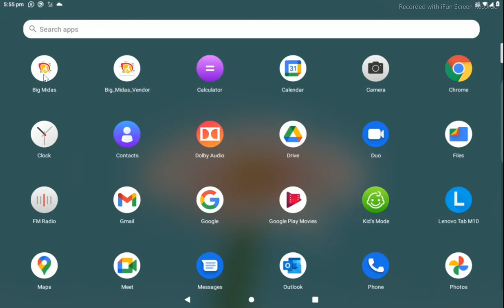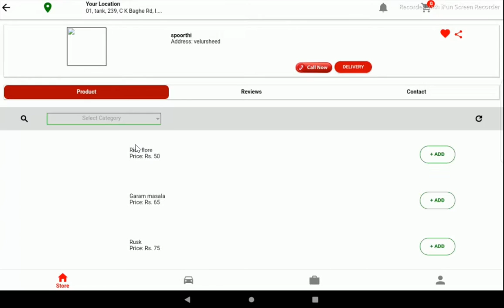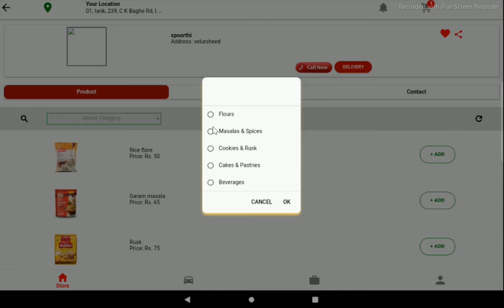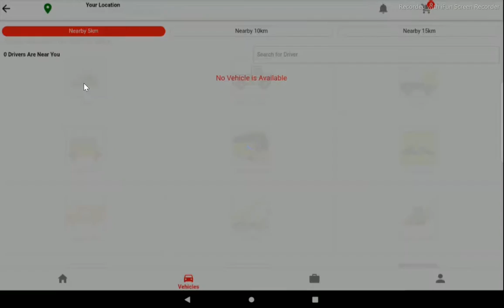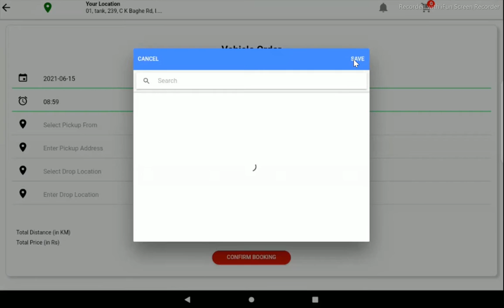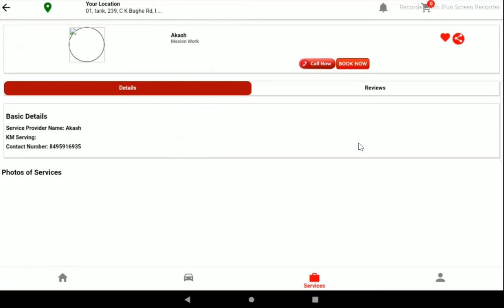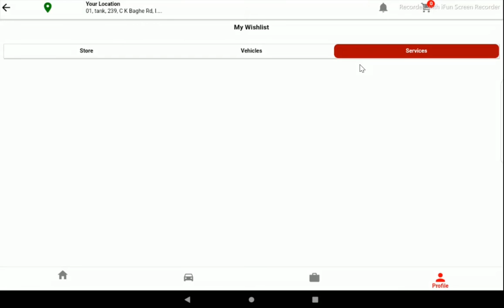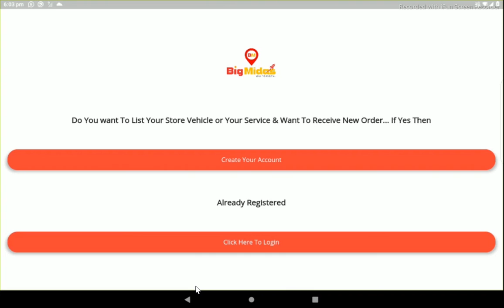How to Use Big Midas Application/बिग मिडास एप्लीकेशन कैसे USE करे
big Midas Are Creating A Virtual World For Stores, Vehicles, & On Demand Service Providers
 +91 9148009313